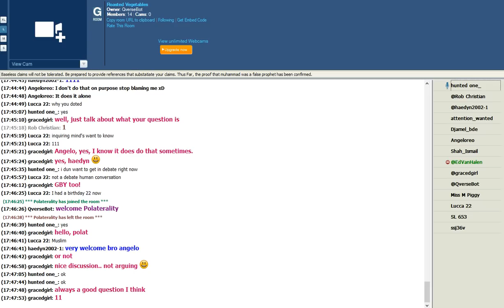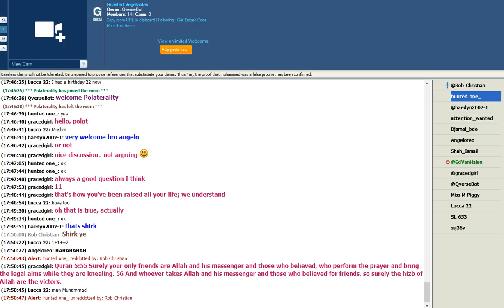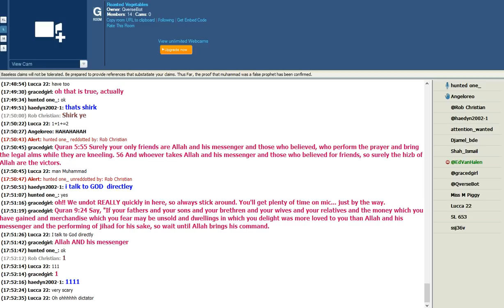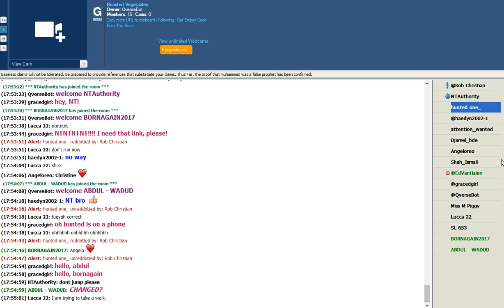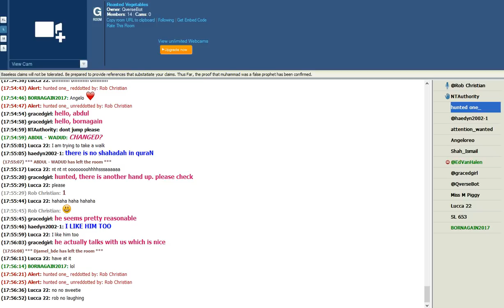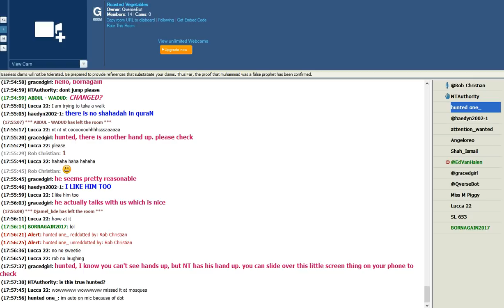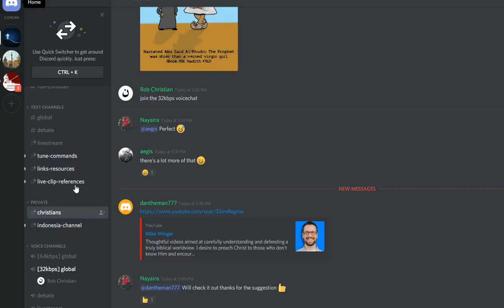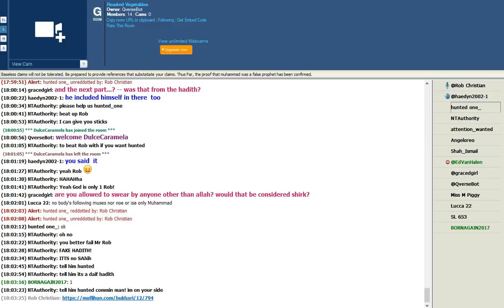DEBATE: SHIRK in Islam - Obey Allah & Mohammed [Rob Christian vs hunted one]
# Debate with Muslim: SHIRK IN ISLAM - Obey Allah & Mohammed
# Debate on Paltalk with a muslim who rejects his own Sources